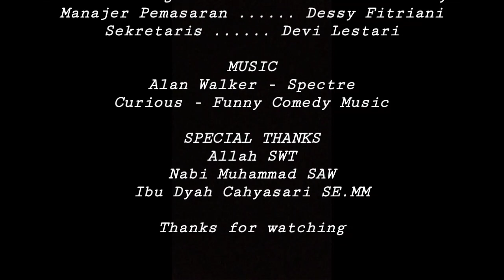Simulasi Rapat yang Baik (Tugas MPR)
Adegan ini diperankan oleh siswa SMK Kesuma Bangsa 2 Depok.
Adegan ini bertujuan melatih siswa untuk berkreasi,kreatif dan komunikasi aktif dalam merencanakan, melaksanakan dan mensimulasikan rapat yang baik dan benar.